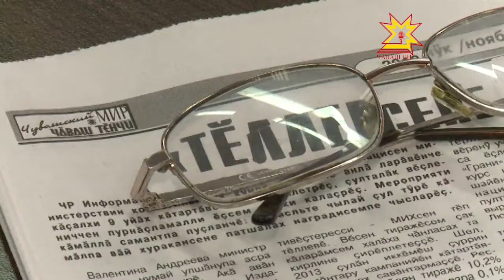Круглый стол по обновлению чувашского языка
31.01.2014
Жаркие прения и бурные дебаты. Вокруг грамматики чувашского языка бушуют настоящие шекспировские страсти. По вопросам обновления правил языка титульной нации республики организовали круглый стол.